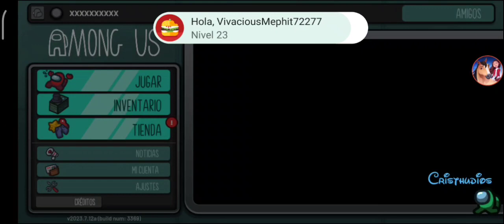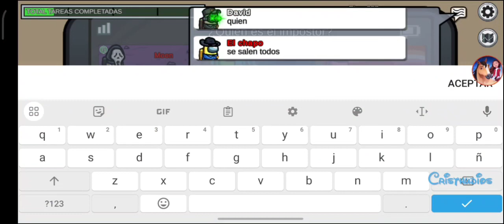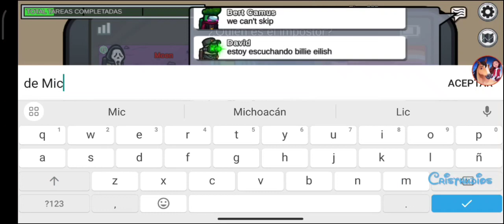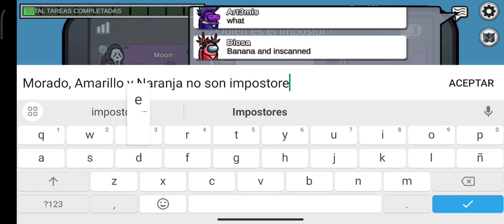Among Us - Especial 5400 subs de Cristhudios y preparación del Día de la Luna